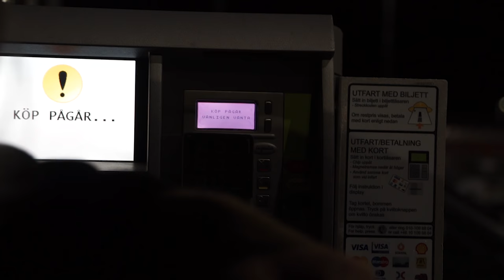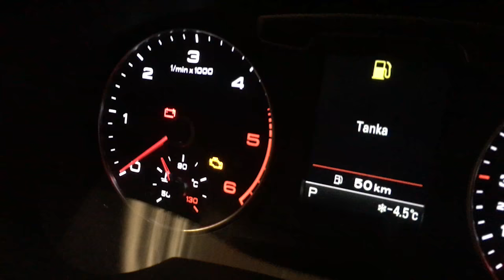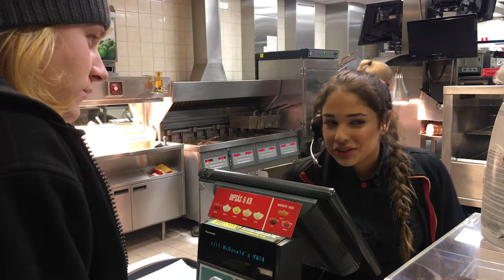New SPONSOR and new PROBLEMS Vlog 27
Nu äntligen för ni se vad vi har pratat om i telefon med Kalle. Och hur fasiken vi lyckades ta oss hem utan kort haha.